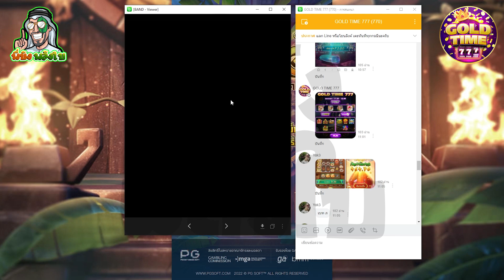เกมส์PG Treasures Of Aztec - สาวถ้ำ เจอแบบนี้ น้ำตาจะไหล